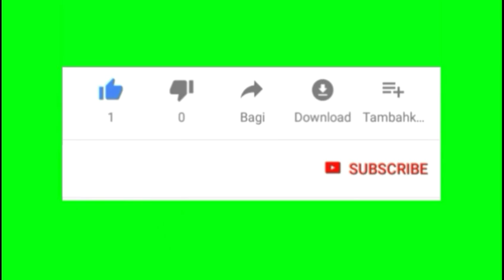Diberi perumpamaan, Pendeta Adrian Kepentok